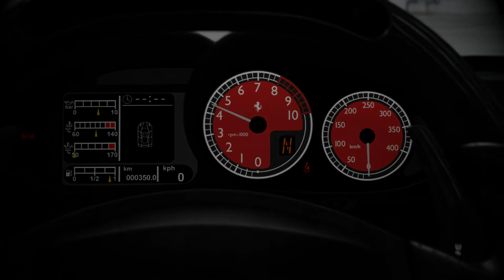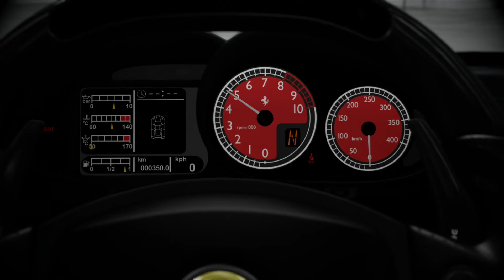Aston Martin One-77 Silverstone - Ferrari Enzo Mugello - Jeremy Clarkson Forza Motorsport 4 XBOX 360